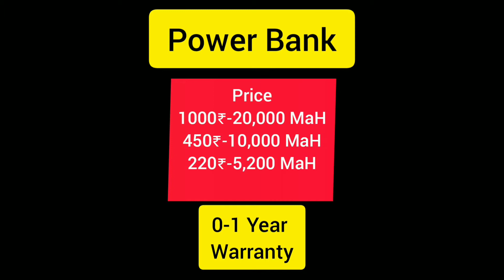Most Cheapest Mobile Accessories in Gaffar Market Karol Bhagh Delhi || VLOG #04 || Gautam Srivastav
Address: Gaffar Market Karol Bhagh New Delhi